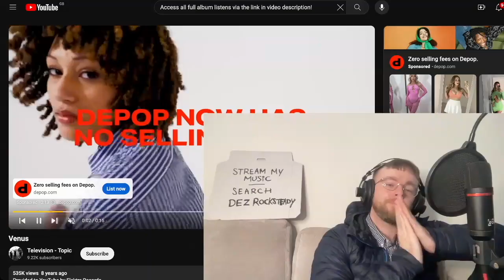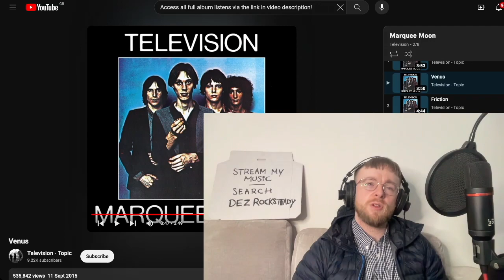Television - Venus Reaction & First Time Listen